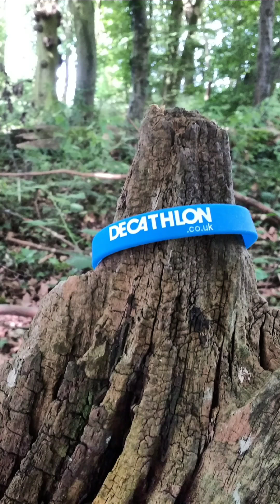Decathlon Reviews - The Studio Episode 01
Let's take a walk along an ancient bridleway in England to discover an outdoor Studio, ideal to sit and talk about the outdoors and what we use when there. For me, Decathlon has has been a passion for me since 2001.

The byline for this project is to personify the products with a point - that means talking you through what I use and why and how i have customised items, or very often used them in a different way than intended.

For me at least, it's vital i talk about what's intended for the outdoors in the natural setting, a few miles away from the town and city and in a place where all nature is at the heart of all that is seen and heard ..

In this first episode, we set the scene - follow at the new website too:

As a note, I have made a new instagram account at
where i was thinking to use the new IGTV video service - yet as right now, all uploads for this video have failed :( ..

Thank goodness for youtube .. \0/ ..

Over 1,500 different people each day come visit and learn at this channel :)

i make video lessons to help people learn 夢 to dream to aspire . i am a teacher
Huge shoutout to All those people who have watched, supported and commented!!